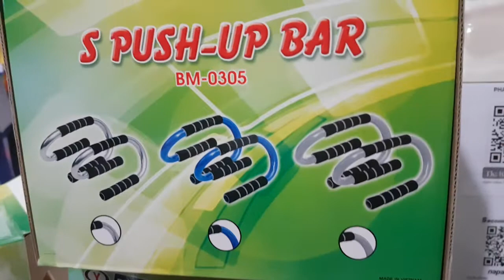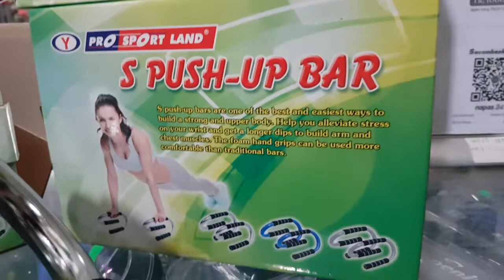Hít đất / 170k / dụng cụ tập hít đất